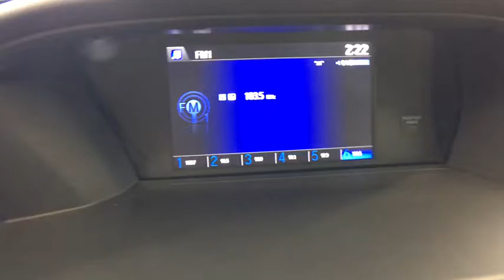2016 Honda Accord Sedan Coral Springs, Miami, Fort Lauderdale, Hollywood, Pompano Beach, FL P250643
2016 Honda Accord Sedan LX - Stock#: P250643 - VIN#: 1HGCR2F39GA153806

Recent Arrival! Coral Springs Auto Mall is proud to offer you this 2016 Honda Accord equipped with the LX trim Package and beautifully finished in Crystal Black Pearl for your consideration. 1 OWNER W/ CLEAN CARFAX !!, HONDA CERTIFIED !!, PREMIUM FACTORY ALLOY WHEELS !!, HANDS-FREE BLUETOOTH !!, MANAGERS SPECIAL !!.CARFAX One-Owner.Clean CARFAX.Just Reduced!Priced below KBB Fair Purchase Price!Odometer is 4766 miles below market average!37/27 Highway/City MPG**Awards:* ALG Residual Value Awards * 2016 KBB.com 16 Best Family Cars Sedan * 2016 KBB.com Best Auto Tech Award Finalist * 2016 KBB.com Brand Image Awards2016 Kelley Blue Book Brand Image Awards are based on the Brand Watch(tm) study from Kelley Blue Book Market Intelligence. Award calculated among non-luxury shoppers. Kelley Blue Book is a registered trademark of Kelley Blue Book Co., Inc.Coral Springs Auto Mall is a family owned dealership that has served the South Florida community with quality new and used cars since 1985. During this time we ve had the chance to grow and learn with our community and sharpen the skills of our staff to provide better customer service while saving you money. The sales, service, and finance specialists are more than knowledgeable and eager to provide you with top notch car buying experience. Coral Springs Auto Mall wants to set the bar a bit higher when it comes to taking care of our customers and their new, used, or certified pre-owned Honda, Kia, Buick, GMC, or Nissan.